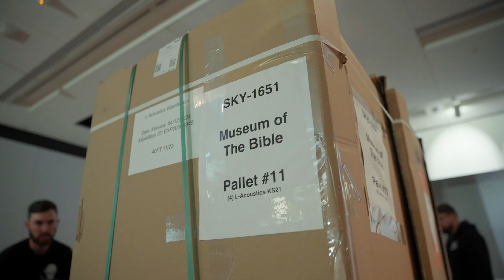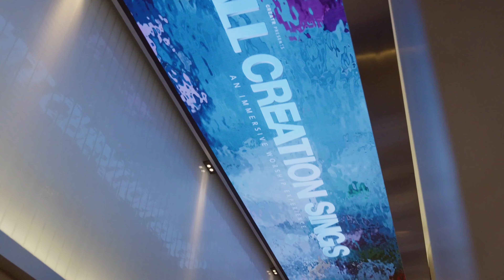Museum of the Bible - "All Creation Sings" Skylark AV Project Recap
"All Creation Sings" is now open at the Museum of the Bible, offering visitors a groundbreaking interactive experience. This exhibit utilizes over 20 projectors to create an almost 360-degree immersive environment. The exhibit is equipped with the state-of-the-art L-Acoustics L-ISA sound technology, providing an unparalleled auditory experience that complements the visual. Pumped about this project! Shout out to @CREATR &  @meptik_